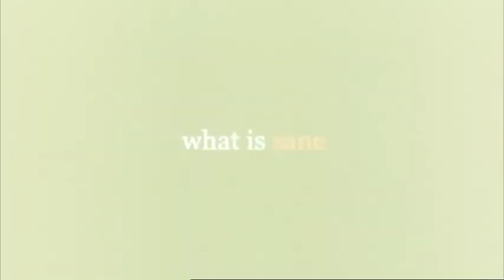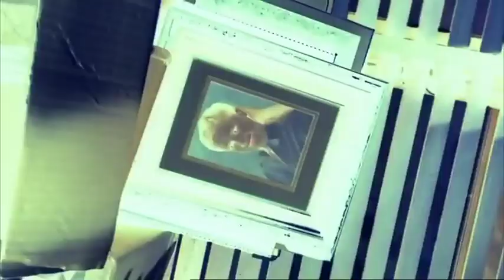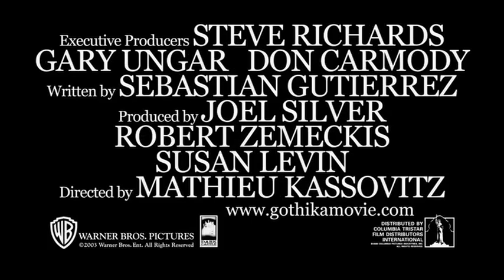Gothika Trailer HD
In Theaters: 2 April 2004 (UK)

A criminal psychologist (Berry) awakens to find herself a patient in the institution where she works, with no memory of the murder she's accused of committing. As she tries to regain her memory - and her freedom - a vengeful spirit manipulates her.

Genre:Thriller/Horror
Director:Mathieu Kassovitz
Cast:Halle Berry, Robert Downey Jr., Charles S. Dutton